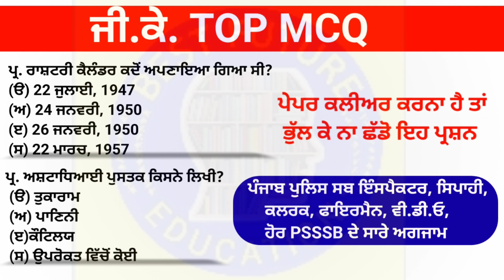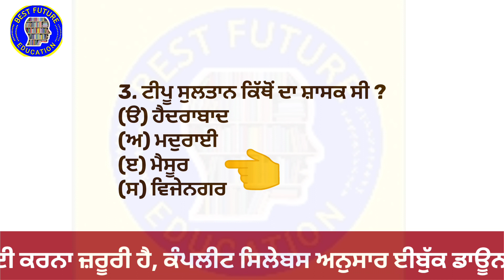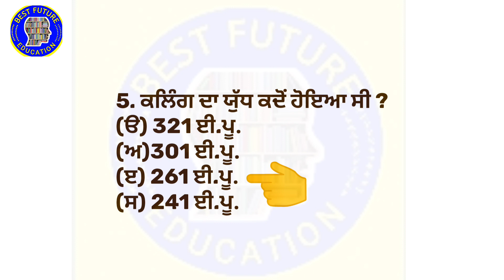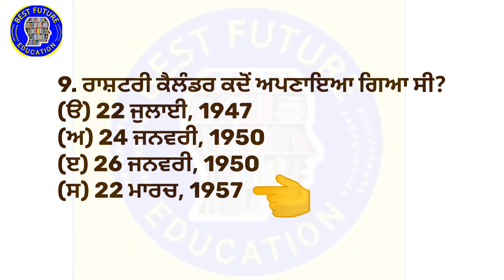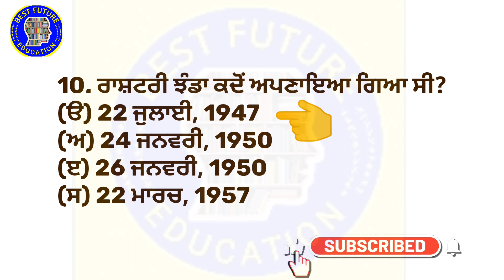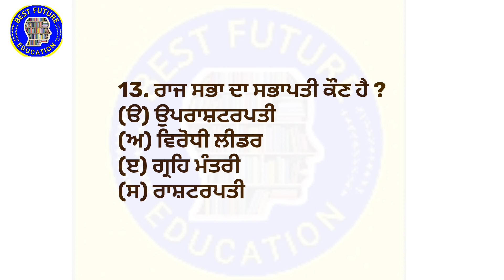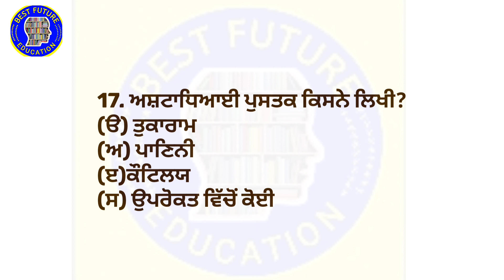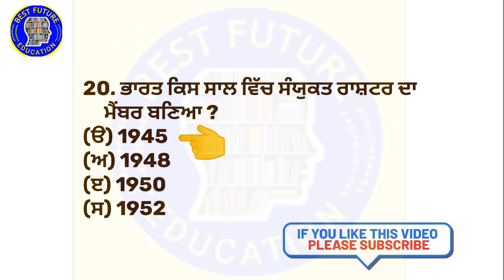GK/GS ALL PUNJAB LEVEL EXAM || PUNJAB POLICE SUB INSPECTOR, CONSTABLE, PSSSB CLERK, VDO , FIREMAN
Punjab Level all Exam Gk

ਪੰਜਾਬੀ ਕੋਆਲੀਫਾਇੰਗ (ਪੇਪਰ -ਏ) ਦੀ ਈ-ਬੁੱਕ ਡਾਊਨਲੋਡ ਕਰਨ ਲਈ ਹੇਠਾਂ ਦਿੱਤੇ ਲਿੰਕ 'ਤੇ ਕਲਿੱਕ ਕਰੋ👇

ਦੋਸਤੋ ਈ-ਬੁੱਕ ਬੁੱਕ ਡਾਊਨਲੋਡ ਕਰਨ ਲਈ ਉੱਪਰ ਦਿੱਤੇ ਲਿੰਕ ਤੇ ਕਲਿੱਕ ਕਰੋ, ਅੱਗੇ ਸਟੋਰ ਓਪਨ ਹੋਵੇਗਾ, ਤਸੀ ਜੋ ਈਬੁੱਕ ਡਾਊਨਲੋਡ ਕਰਨਾ ਚਾਹੁੰਦੇ ਹੋ, Buy ਬਟਨ 'ਤੇ ਕਲਿੱਕ ਕਰੋ, ਆਪਣਾ ਨਾਮ, ਈਮੇਲ, ਮੋਬਾਈਲ ਭਰਨ ਤੋਂ ਬਾਅਦ ਅੱਗੇ ਤੁਹਾਨੂੰ Payment ਦੀ ਆਪਸ਼ਨ ਮਿਲੇਗੀ, ਤੁਸੀਂ ਫੀਸ ਕੋਈ ਵੀ mode ਸਿਲੈਕਟ ਕਰ ਸਕਦੇ ਹੋ, ਜਿਵੇਂ ਸਕੈਨਰ, ਯੂ.ਪੀ.ਆਈ, ਡੇਬਿਟ ਕਾਰਡ ਆਦਿ, ਫੀਸ successful ਹੋਣ ਬਾਅਦ ਤੁਹਾਨੂੰ ਈਬੁੱਕ ਬੁੱਕ ਲਿੰਕ ਸਕਰੀਨ ਤੇ ਵੀ ਦਿਖਾਈ ਦੇਵੇਗਾ ਅਤੇ ਤੁਹਾਡੀ ਮੇਲ ਤੇ ਵੀ ਚਲਿਆ ਜਾਣਾ!!! Payment method totally secure***

psssb clerk exam gk
psssb fireman exam gk
psssb vdo exam gk
punjab police constable exam gk
punjab police sub inspector gk